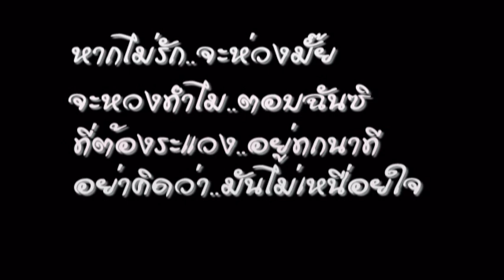ผู้หญิงเอาแต่ใจ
จัดทำขึ้นเพื่อความบันเทิงไม่มีผลประโยชน์ทางการค้าใดๆทั้งสิ้น